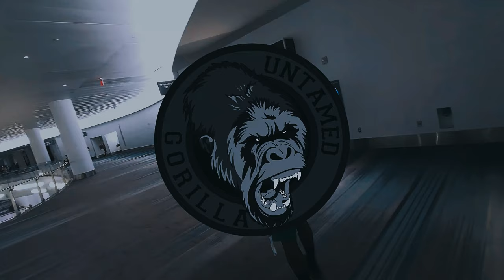Tyler, The Creator - DOGTOOTH Remix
follow/stream @Untamed305 all platforms